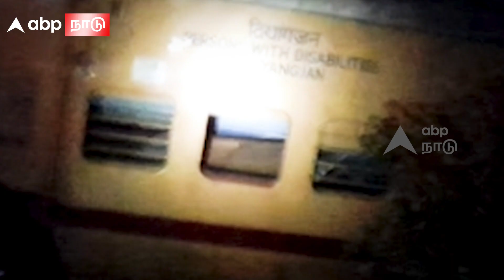Andhra Train collision | 2 ரயில்கள் மோதி விபத்து.. உருக்குலைந்த பெட்டிகள்.. ஆந்திராவில் அதிர்ச்சி..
Andhra Train collision | 2 ரயில்கள் மோதி விபத்து.. உருக்குலைந்த பெட்டிகள்.. ஆந்திராவில் அதிர்ச்சி.. | Visakhapatnam-Palasa passenger train | Visakhapatnam-Rayagada passenger train